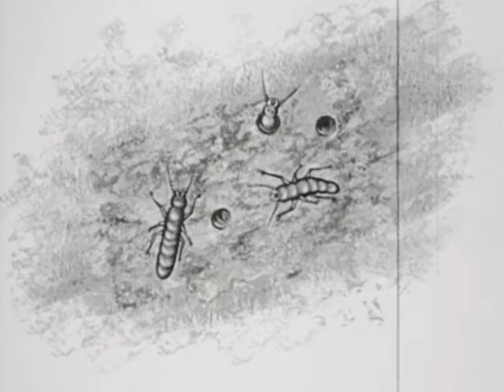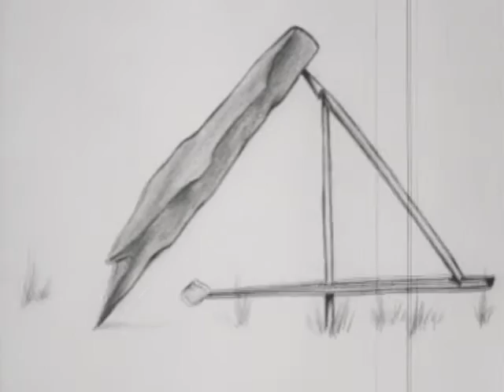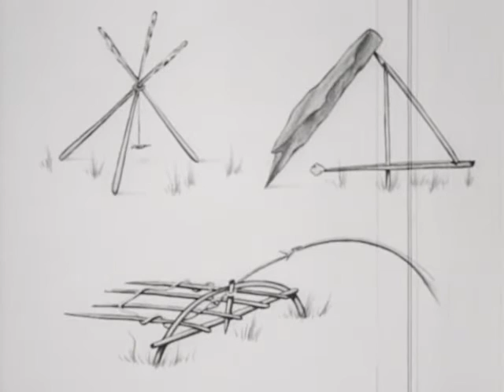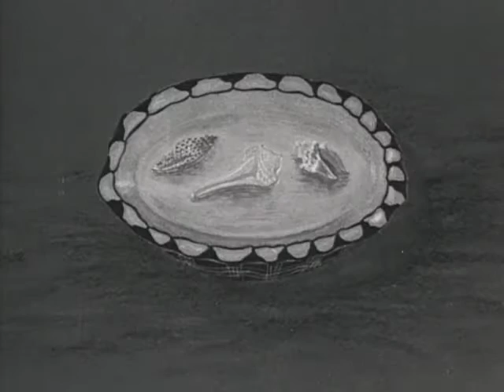Living Off The Land - 1955 - CharlieDeanArchives / Archival Footage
Emergency survival techniques of use in the north temperate regions.